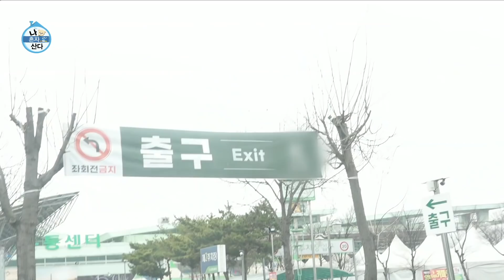[나 혼자 산다] 쏙쏙 ❗ 키의 취향으로 골라 담은 꽃들 향기가 인공적으로 만든 향보다 좋은 것 같아서... 🧡, MBC 220429 방송